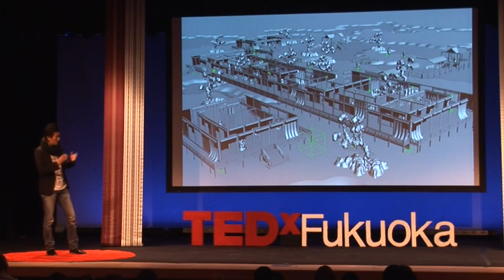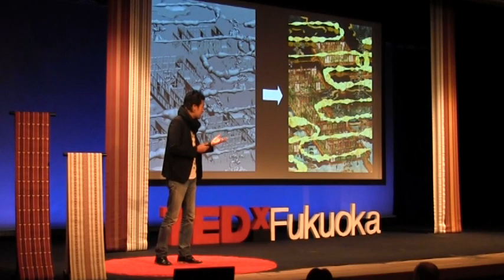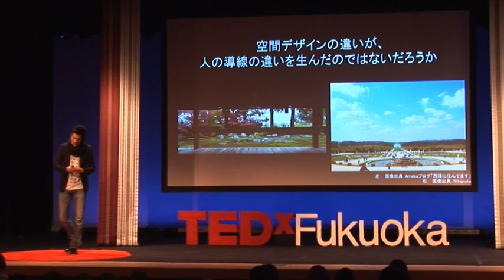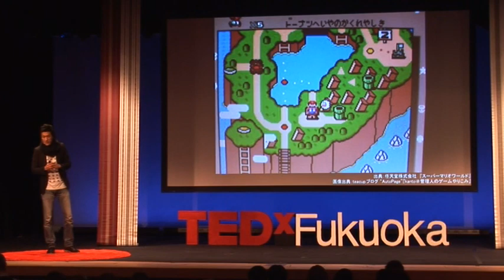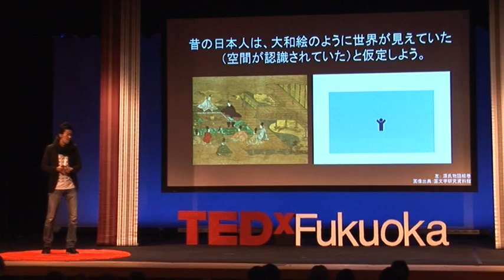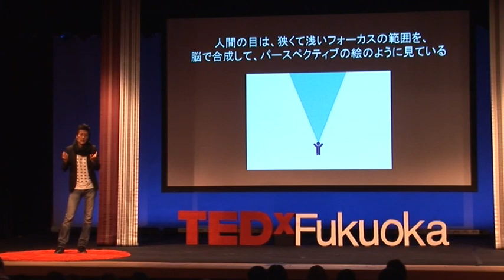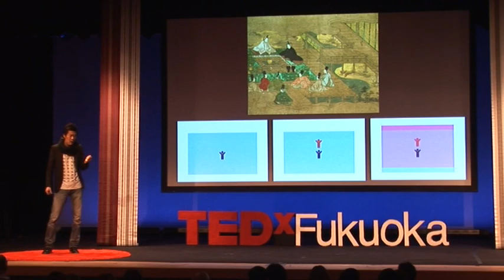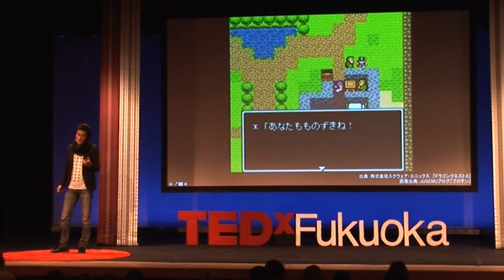日本文化と空間デザイン～超主観空間～ | 猪子 寿之 | TEDxFukuoka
猪子寿之 Toshiyuki Inoko
デジタルクリエイター、チームラボ（teamLab Inc.）代表
猪子寿之氏が、東京大学工学部卒業と同時に、仲間と立ち上げたITベンチャー「チームラボ」は、プログラマ、エンジニア、デザイナーなど情報社会のさまざまなものづくりのスペシャリストから構成されるウルトラテクノロジスト集団。ハンガーにかかった洋服を手にとると、商品の説明やモデルの映像が現れる『チームラボハンガー』、紫舟氏とコラボし、書の世界観を3D映像で表した『世界はこんなにもやさしく、うつくしい』など、テクノロジーを駆使した斬新なプロダクトやアート作品を次々に生み出し、多数の賞を受賞している。2012年に国立台湾美術館で開催したチームラボ『We are the Future』展では、数百のスマートフォンによるアニメーションジオラマ「秩序がなくともピースは成り立つ」を発表。テクノロジー・アート・デザインの境界を曖昧にしながら、メディアを超えた活動を続ける。